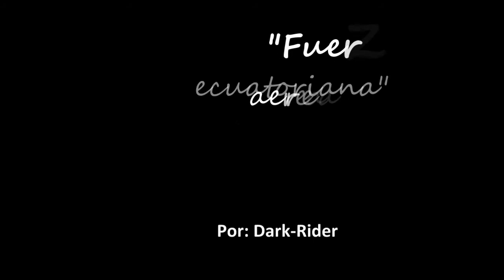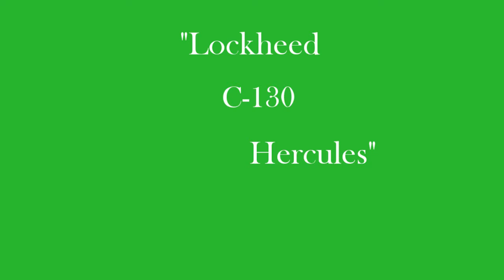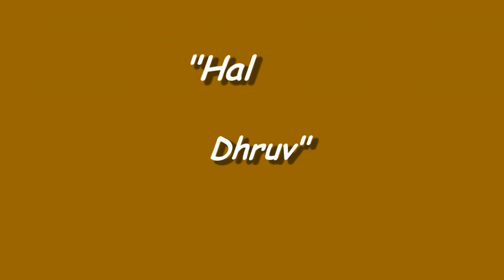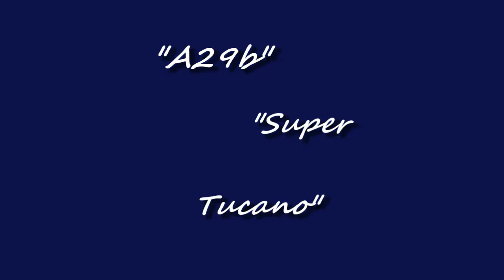Fuerza Aérea ecuatoriana